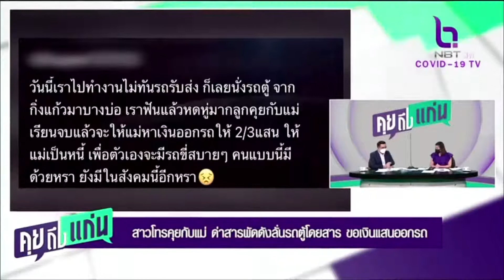คลี่ดราม่า คลิปโทรด่าแม่ขอเงินแสนซื้อรถ คุยถึงแก่น NBT2HD 20ต.ค.64